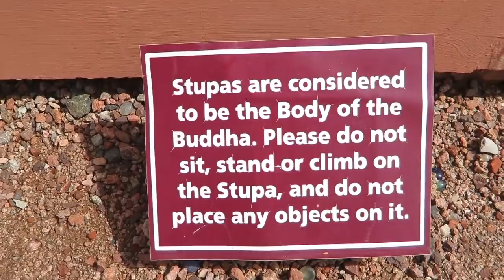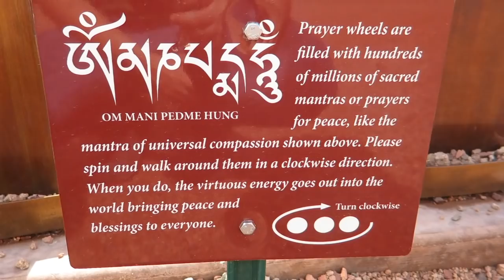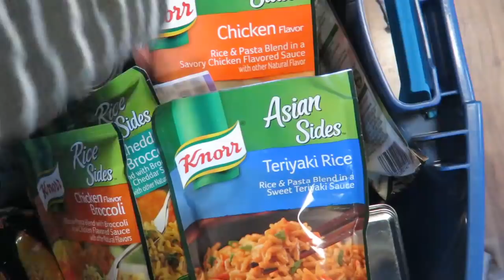Vanlife Vlog 056 - Stupas in Sedona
I visited a Stupa while hiking near Thunder Mountain in Sedona.

Hi! My name is Karli and I love to travel!
I am currently on the road living in my 1994 Dodge Ram Van! I love my lifestyle and hope you enjoy my videos as I journey into the sunset :)

Another way to support me and the easiest is to let the ads on my videos play through. Another way is if you want to purchase anything on Amazon(it doesn't have to be the items I have linked) you can use the links below to get onto Amazon and buy anything you want and I will benefit!

My Video Gear:
Canon Elph 180
IPad Mini
Sunpak FlexpodDX
Canon N2

Personal Gear
Technology Glasses
Goal Zero Venture 30
Goal Zero Yeti 150
Goal Zero Nomad 20

Title: Fun Time
Artist: Dj Quads
Genre: Dance & Electronic
Mood: Bright